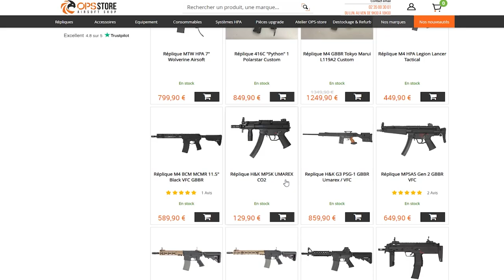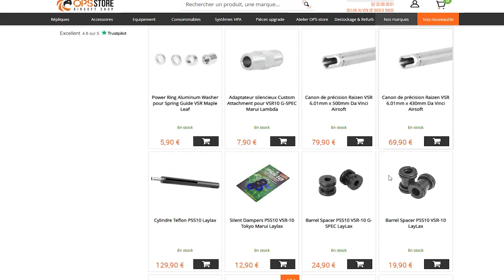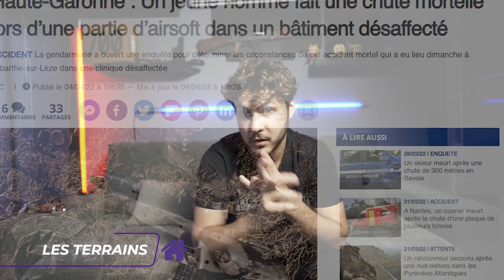COMMENT BIEN DEBUTER L'AIRSOFT, le SPEEDSOFT ou le SPEEDGAME ?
Yo les dindasses dans cette vidéo, je vous présente les différentes disciplines de l'airsoft, et comment débuter dans chacune d'elles ! (Airsoft loisir, speedgame, speedsoft, milsim).
J'en ai profité aussi pour vous présenter des sites pour faire vos achats.

● MON EQUIPEMENT ●
► SSG10 Novritsch HPA Wolverine Bolt
      .Canon 430mm  maple leaf CrazyJet 6.03mm
      .Joint hop up maple leaf decepticon 70°
      .Chambre hop up AAC VSR10
      .Tensionner maple leaf omega
► M4 Speedsoft
     .Canon Prometheus 155mm 6.04mm
     .Garde Main Mac Airsoft
     .Chambre hop up Maxx sport
     .Joint HopUp Maple leaf macaron 60°
     .F2 Polarstar HPA
     .Corps M4 Vinci Custom
     .Poignée ESG Eurotactics
     .Régulateur Wolverine Storm On-Tank
► Hicapa 5.1 TM
     .Culasse / Slide Vinci Custom
     .Cage Nozzle CowCow
     .Nozzle CowCow
     .Ressort Nozzle 180%
     .Canon CrazyJet Maple leaf 133mm 6.04mm
     .Joint HopUp Maple Leaf Autobot 50°
     .Chambre Hop Up Maple Leaf
     .Canon externe Masterpiece
     .Spring Guide
     .Buffer CowCow
     .Trigger Barre Masterpiece
     .Grip alu MasterPiece
     .Sear Spring CowCow

► MK23 STTI Full Upgrade
     .Canon interne Mapple Leaf Crazy Jet 133mm
     .Joint Hop Up Mapple Leaf 50° Autobot
     .Hadron Designs H-ARMS
     .Hadron Designs Modular TDC
     .Culasse Nineball
     .Marui Red Dot Micro Pro Sight
     .Rail De Montage Ver.II NineBall
     .Silencieux Silverback 16mm CW MK23

Chapters:
0:00 Introduction
1:56 Airsoft Loisir
14:33 Différence entre Speedgame & Speedsoft
15:09 Speedgame
17:40 Speedsoft
22:05 Milsim
23:46 Sites d'achat